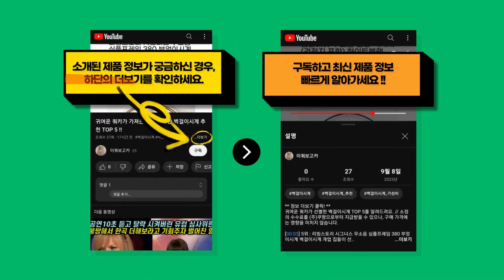자칭 웨스턴부츠 전문가가 선택한 사람들이 많이 찾는 웨스턴부츠 추천 BEST 7 !!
귀여운 쿼카가 신중히 고른 웨스턴부츠 BEST 7를 알려드려요. // 소정의 수수료를 (주)쿠팡으로부터 지급받을 수 있으나, 구매 가격에는 영향을 미치지 않습니다.

[00:08] 7위 : 여성용 모노톤 슬림코 웨스턴부츠 P9401..

[00:23] 6위 : 구공이이 빅사이즈 스판롱부츠..

[00:38] 5위 : 나나구두 여성용 자수 웨스턴 부츠 5cm..

[00:53] 4위 : 파이 여성용 고급스런 미들굽 뾰족코 웨스턴부츠 5cm LG_0085..

[01:08] 3위 : 나나구두 여성용 자수 웨스턴 부츠 5cm..

[01:23] 2위 : Y.GA 신형 여성 ins 롱부츠 가을 날씬해 보이는 부츠 빈티지 패션부츠 두꺼운..

[01:38] 1위 : 나나구두 여성용 자수 웨스턴 부츠 5cm..

감사합니다.